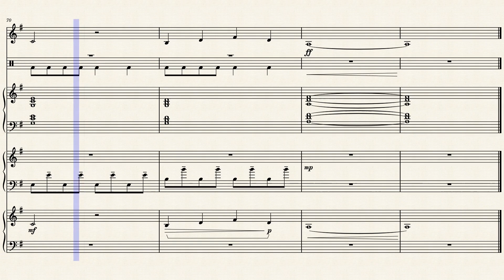Candyland - ORIGINAL TRAP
This was something i whipped up in about a week.  I'm hoping to get a new video out every week until the end of March, so look for #5!

14753 Music & Animation is a young composer. He posts domino videos, compositions like this one, musical covers, Algodoo races and animations. Through the time of COVID-19, he has a lot of extra time to compose music and animate.